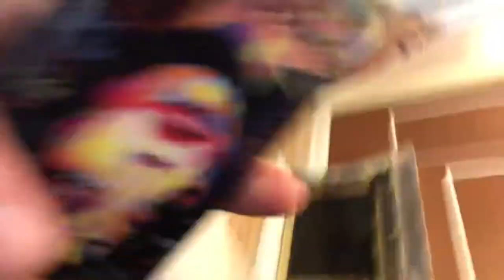Trying to interview Boris Kodjoe and Nicole Parker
Darius makes it his personal mission to interview Boris Kodjoe and Nicole Parker.

SHARE your favorite videos.
Go Be Great